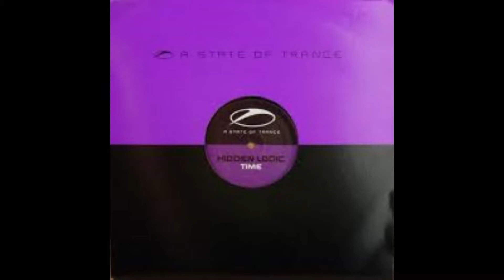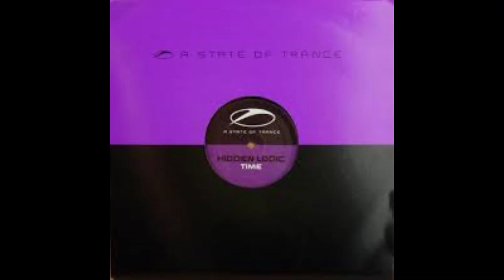Hidden Logic - Time Factoria Remix 2004